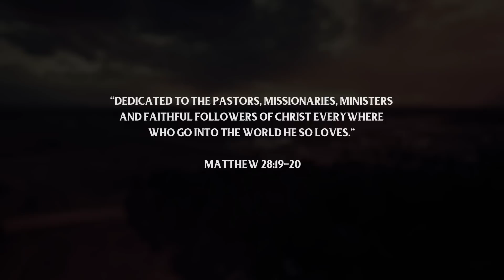The Cashmans - City of God REMIX (Official Lyric Video)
Purchase City of God & more music & books from The Cashmans

Lyric Video Created By: Polly Burokas, Northern Bell Motion Design
Footage Filmed By: Stephen Morgan, Studiotown
Remix Produced By: Austin Cannon, Barry Weeks & Ian Eskelin

Lyrics:

We are more than these four walls
More than brick and mortar
More than saints and sinners here
We are sons and daughters

So loved by the Father
We can’t keep it to ourselves
We can’t keep it in

Oh, we will go
To the world He so loves
Building the City of God

So let the walls come tumbling down
Let every gate swing open
Oh sing the song of mercy now
Of Him we put our hope in

So freed by the Savior
Oh we cannot help but run
Whose light overcomes

So we build on this mercy
On love’s cornerstone
Till every heart is His home

Jonathan Cashman | Britney Cashman | Sarah Hart
Harvest House (ASCAP)
Hipart Music (BMI)